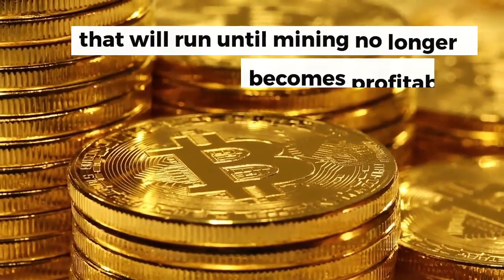6 Ways to Earn Bitcoin for Free in 2019 | Crypto Tips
Currently, Bitcoin is the hottest form of investments. But you don't just have to buy BTC - you can earn it, too.